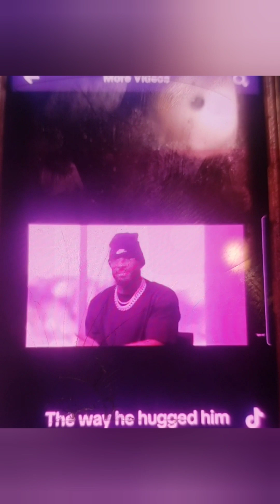Young Man Broke Generational Curses to Saved His Kids